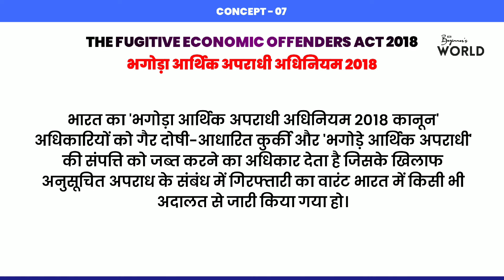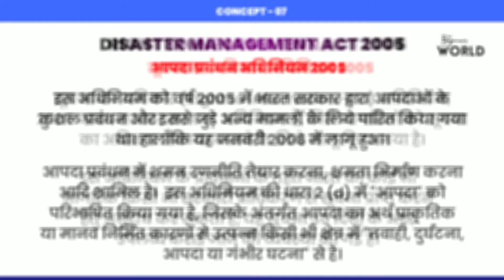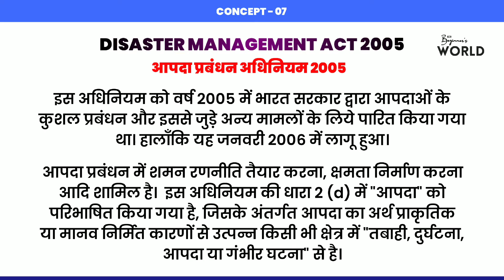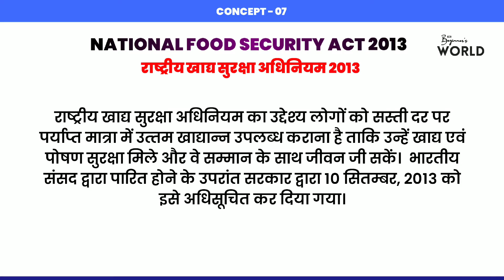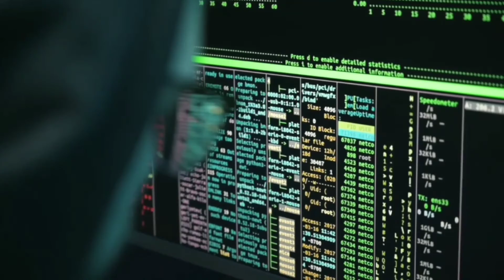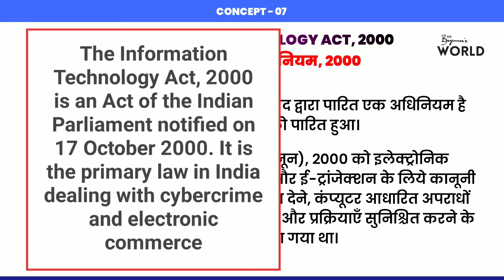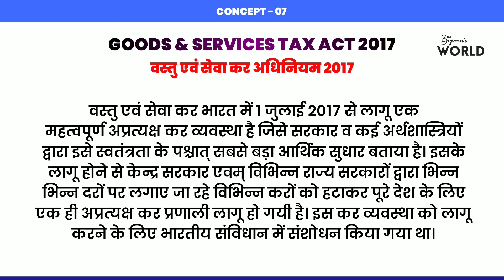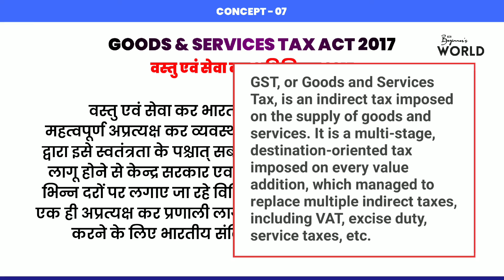TOP 10 INDIAN ACTS | The Beginners World | Shailendra Singh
In this video I have explained about top 10 Indian acts which you come across while reading newspaper and magazines .